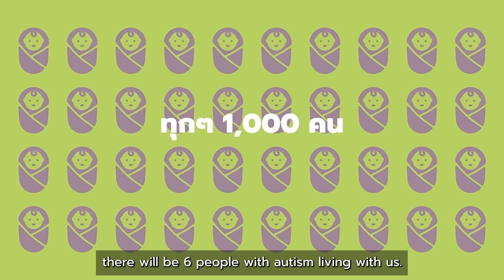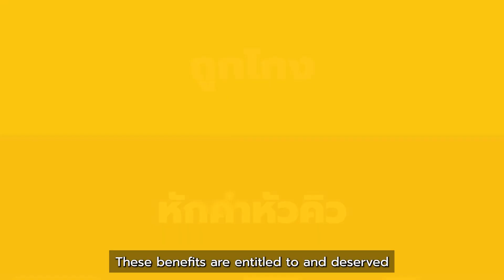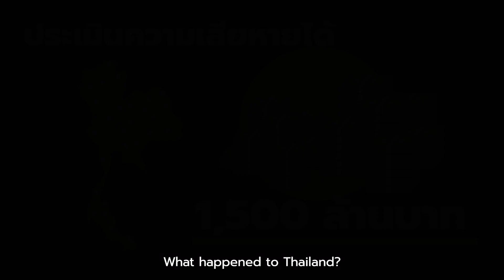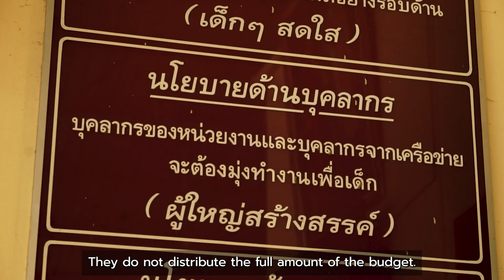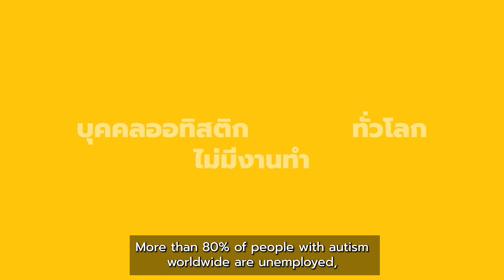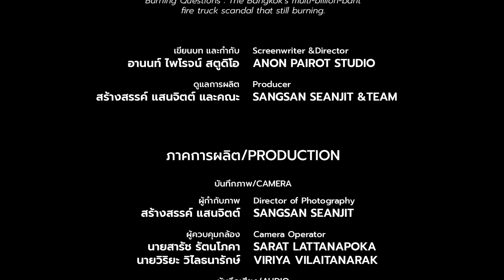ภาพยนตร์สั้น ออนไลน์_”ชีวิตผู้ประสบภัยหลังการทุจริต EP.3 ทุจริตเงินผู้ปกครองคนพิการ”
ภาพยนตร์สั้น ออนไลน์
ชีวิตผู้ประสบภัยหลังการทุจริต EP.3 ทุจริตเงินผู้ปกครองคนพิการ